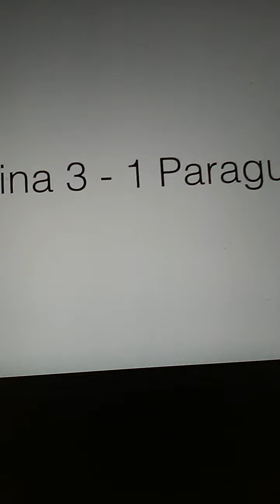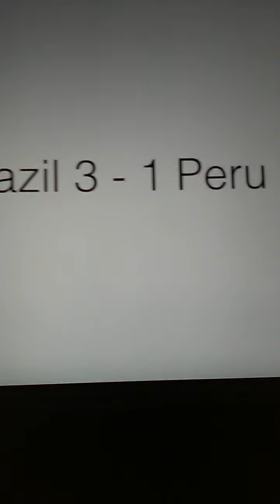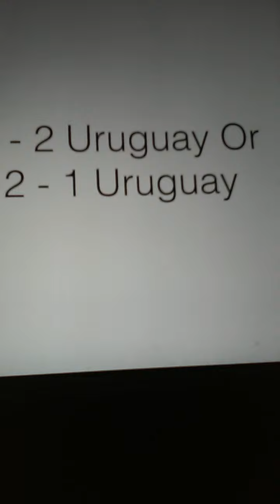Copa America 2015 Predictions Part 2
Part 2 in the Copa America 2015 Predictions.